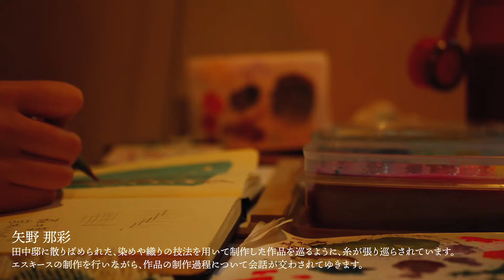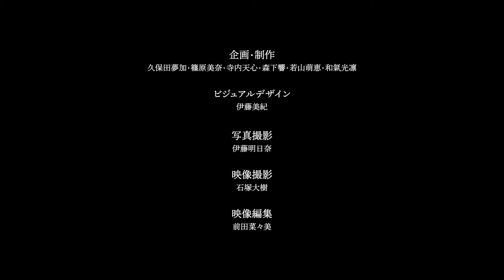でんちゅうさんちの芸術っ子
「でんちゅうさん家の芸術っ子」は、旧平櫛田中邸を舞台に芸術っ子が手がける表現と、そのプロセスを共に味わっていただく回遊参加型パフォーマンスです。

〇日時
2022年3月26日（土)
第1回 13時〜16時半 / 第2回 16時〜17時半

〇会場
旧平櫛田中邸アトリエ（台東区上野桜木2-20-3）

〇芸術っ子
石橋恵美（声楽ソプラノ）／大柳綾香（声楽メゾソプラノ）／北澤華蓮（ヴァイオリン）／津田みなみ（油画）／豊田ゆり佳（ダンス、パフォーマンス）／矢野那彩（工芸、染織）

＊旧平櫛田中邸とは？
会場である旧平櫛田中邸（きゅうひらくしでんちゅうてい）は、明治大正昭和に活躍した彫刻家・平櫛田中が、アトリエ兼住居として使用していた建物です。
彼の亡き後も、芸術文化体験・発信の拠点として、様々なアーティストが新しい表現を生み出す場となっています。

主催：コグマ―ト、あちらこちら
助成：武藤舞音楽環境創造教育研究助成金
協力：岡山県井原市、上野桜木旧平櫛田中邸、NPO法人たいとう歴史都市研究会、一般社団法人谷中のおかって

企画・制作：久保田夢加・篠原美奈・寺内天心・森下響・若山萌恵・和氣光凛
ビジュアルデザイン：伊藤美紀
写真撮影：伊藤明日奈
撮影：石塚大樹
映像編集：前田菜々美